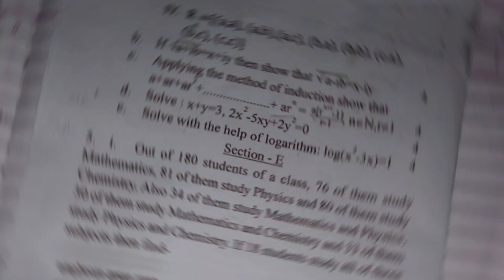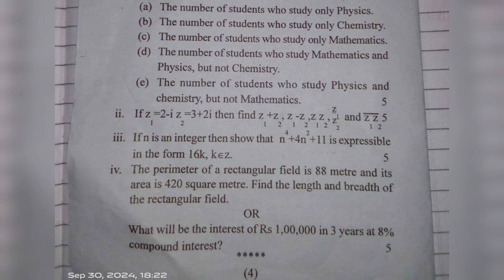Half Yearly 2024 Advanced Mathematics Question Paper - Class 10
Half Yearly 2024 Advanced Mathematics Question Paper - Class 10 Dima Hasao District